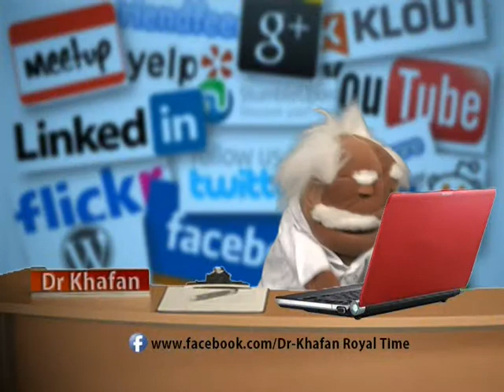Dr Khafan 39